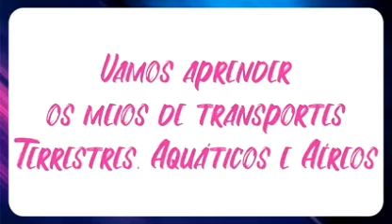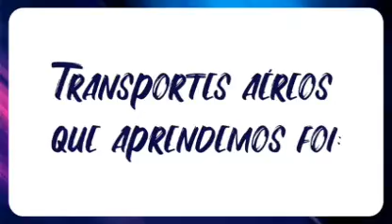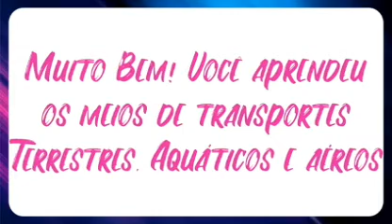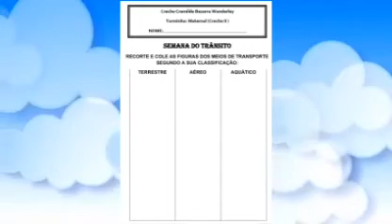Aula 47- Dia 29de setembro de 2020 Creche Cremilde Bezerra Wanderley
Aulas Remotas:  Meios de Transporte: aéreos, terrestre e aquático
Campos de Experiências: (ET) e ( CG)
Professoras: adriana, Marcineide e Vanesa